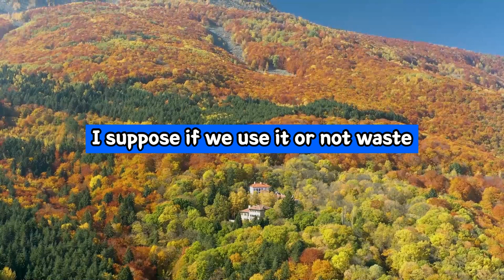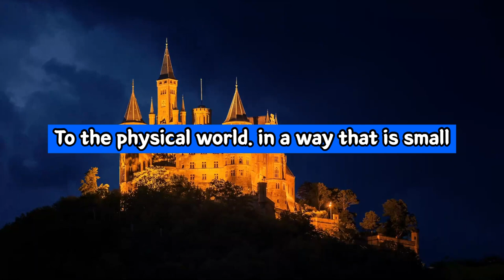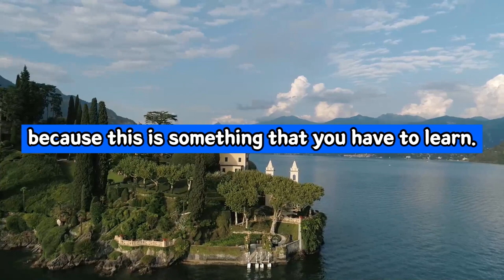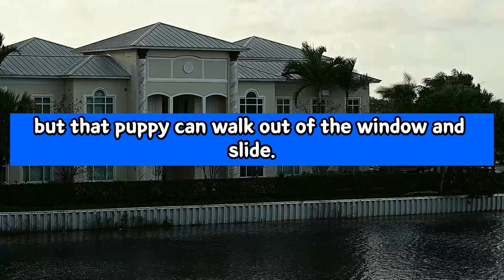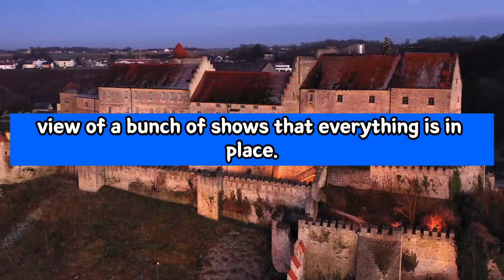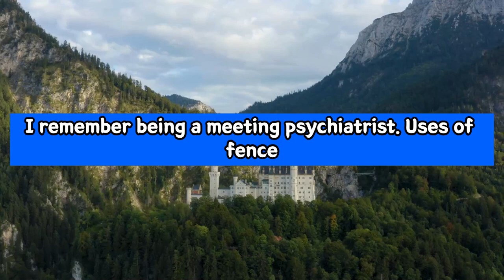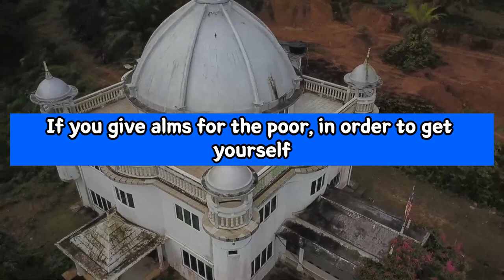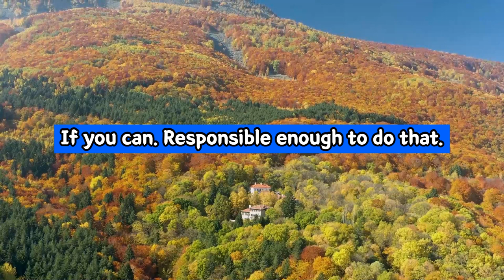Alan Watts ➤ Turning The Head (On Drugs)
Video: Alan Watts ➤ Turning The Head (On Drugs)

+ Note - Alan Watts talks about how he was approached by a university to test acid and more. Also his critical view on it, it is not for every one.

(I claim no rights to any material shown.
But as he repeatedly stated, he wanted his word to spread.)

Search:
➥ alanwatts
➥alanwattsspeech
➥alanwattsphilosophy
➥alanwattinterview
➥alanwattsmeditation
➥alanwattslove
➥alanwattslectures
➥alanwattsreality
➥alanwattsoverthinking
➥alanwattsmoney
➥alanwattschillstep